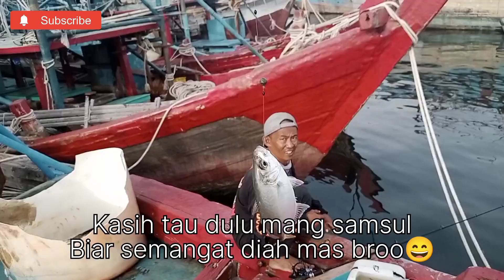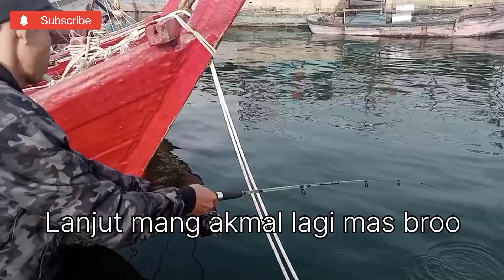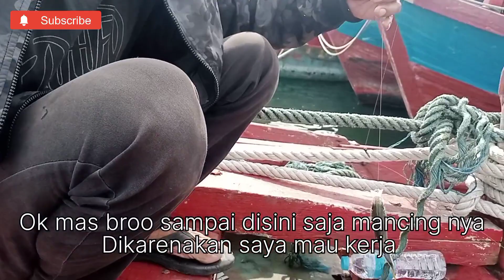mancing ikan kembung di pelelangan muara angke 8/01/2023